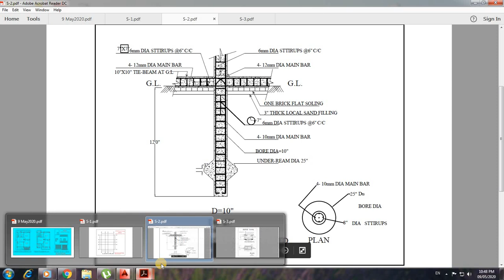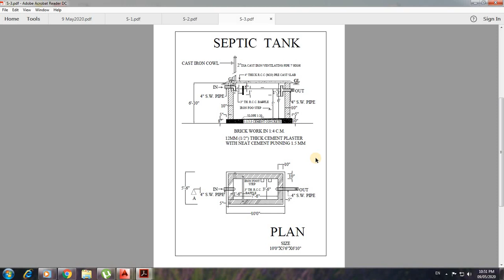23X35 East Facing Duplex (Affordable Home Plan)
Affordable, Economical And Low cost Beautiful Building Design.घर का वास्तु अनुरूप नक्शा. निःशुल्क pdf उपलब्ध.आपके प्लाट के लिये आपके मनोनुकूल घर का नक्शा बिल्कुल मुफ्त